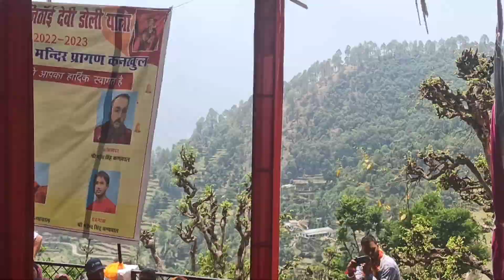Aaj Maa Jithai Devi🙏🙏 K Darshan Kiye ❤❤🙏🙏